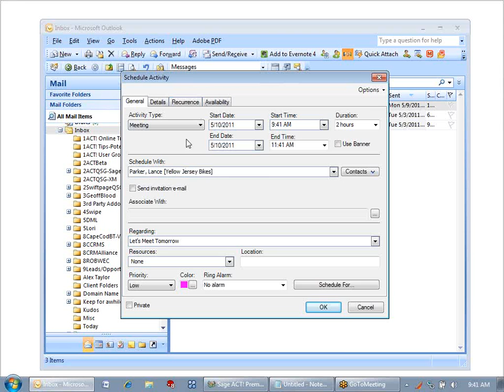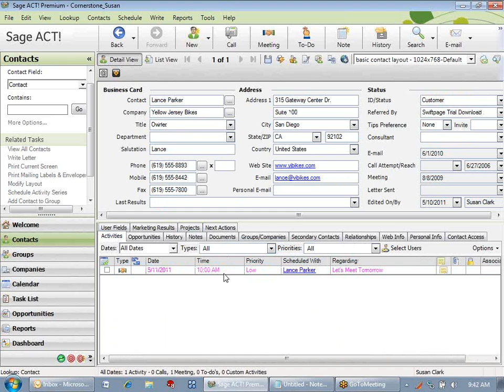Sage ACT!: Scheduling ACT Appointments From Outlook